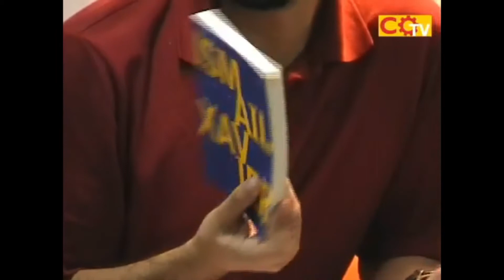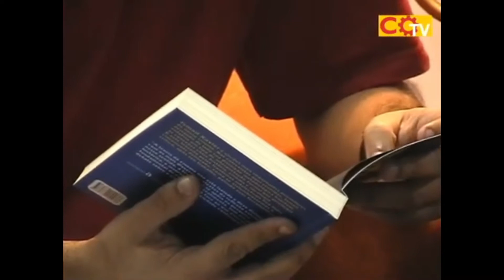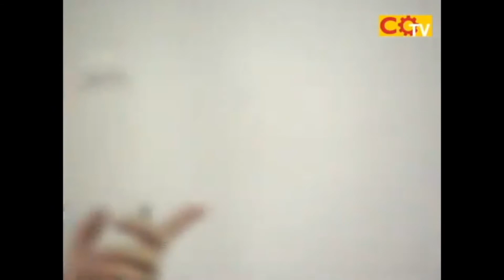Palestra sobre o filme "Limite", de Mário Peixoto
O Centro Cultural Benjamin Peret (CCBP) realizou com grande êxito sua atividade central sobre o Cinema Brasileiro.
O debate reuniu três especialistas e admiradores da obra "Limite" de Mário Peixoto. Eram eles o cineasta Reginado Gontijo, realizador do documentário inédito "O Mar de Mário"; o poeta Francisco K, autor de uma tese de mestrado sobre a importância do filme "Limite" e o especialista em cinema brasileiro Ismail Xavier, uma das maiores autoridades do assunto na atualidade.
Após apreciações diversas sobre a natureza do cinema de vanguarda, em oposição à indústria cinematográfica estabelecida, foi realizada a pré-estréia do documentário "O Mar de Mário".
Criado a partir de seis horas de gravações com depoimentos e conversas com Mário Peixoto em seus últimos anos de vida, é uma obra de grande valor poético. Filmado de modo não convencional, seu objetivo é revelar um pouco da personalidade e idéias do grande cineasta.